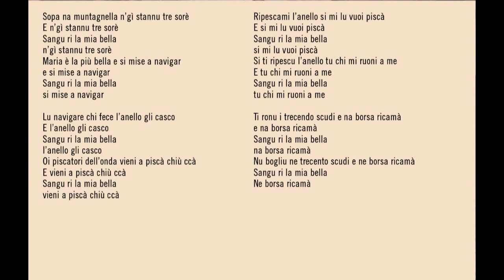Le Tre Sorelle Graziano Accinni & Ethnos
Le Tre sorelle adattamento e arrangiamento su un brano popolare di Anonimo  Moliternese di Graziano Accinni.
Album Le Tre Sorelle